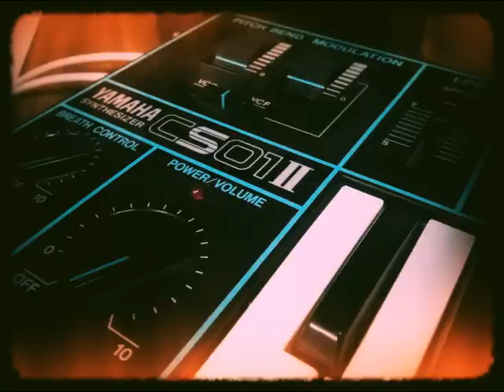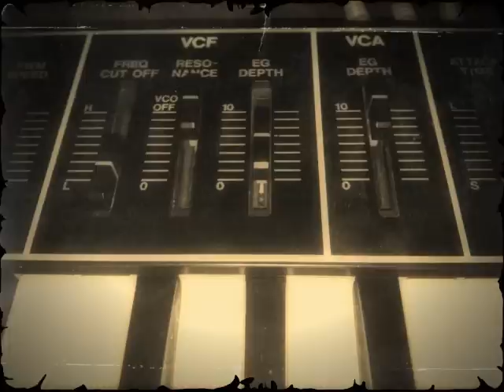Yamaha CS01II plays BIG MUFF by Depeche Mode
Be sure to see my Cubase screen-capture version of this track for a dissection of all the different parts

The Yamaha CS01II is the first real synthesizer I ever owned. I got it when I was about 14 years old, back in 1985 or so. I noticed that I could get reasonable approximations of most of the sounds from Depeche Mode's "Speak & Spell" album with it, but at the time I didn't have the means to make decent multi-track cover versions, even after I got a 4-track.

Recently I was studying the Depeche Mode 5.1 surround mixes, and realized that I could clearly hear all the distinct parts of alot of the songs, so I decided to throw together some renditions using just my trusty old Yamaha CS01II as the sole sound source (including the drums), just to see how close I could get to the originals using very limited means.

The actual musical arrangement is about 100% accurate. The sounds themselves are of course only approximations, and most of them don't have the same level of timbral detail as the ARP originals. I sequenced the whole thing in Cubase via a Kenton Pro Solo going into the custom CV/Gate inputs on my CS01II, recording each monophonic line in one at a time. Cubase provided the reverb and EQ, otherwise it's all CS01II. I've deliberately been quite pure about this process- other than the reverb/delay/EQ, there's no manipulation of the sounds going on here. This is, for me, mostly a technical exercise, so it wouldn't make much sense to process the sounds very much, as that would only take it further away from the native sound of the CS01II.

I don't really consider these to be "covers" as such- if I were covering these tunes, I'd do something creative with them as opposed to just mimicing them as closely as possible. I don't have any desire to "cover" these songs in that sense. At any rate, this project has been a good exercise in close listening and mixing for me, so I see that as the main reward for my efforts.